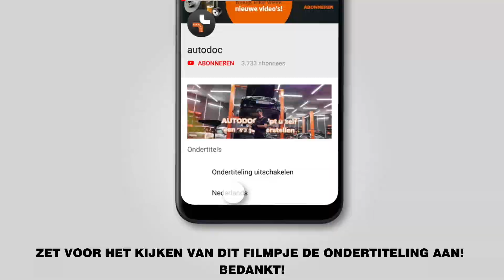Hoe een schokdemper achteraan vervangen op een VW TOURAN 1 (1T1, 1T2) [AUTODOC-TUTORIAL]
Hoe een schokdemper achteraan / schokbreker achteraan / veerpoten achteraan vervangen op een VW TOURAN 1 (1T1, 1T2) 2.0 MPV 05.2010–05.2015 [AUTODOC-TUTORIAL]

Schokdemper op AUDI A3 Convertible (8P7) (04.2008–05.2013) / SEAT Altea (5P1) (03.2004–...) / SEAT Leon II Hatchback (1P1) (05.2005–12.2012) / VW Touran I (1T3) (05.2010–05.2015) / VW Golf V (1K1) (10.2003–02.2009l) auto's moet standaard vervangen worden door een en dezelfde procedure toe te passen. Er kunnen echter kleine verschillen zijn door de specifieke kenmerken van het voertuigontwerp.

🔝 Topmerken die schokdemper: RIDEX; STARK; MONROE; KAMOKA; SACHS

Alle tutorials en pdf-handleidingen over het vervangen van onderdelen van een VW TOURAN 1: download ze of bekijk ze bij de AUTODOC CLUB

🛠️ Het gereedschap dat u nodig hebt om schokbreker achteraan te vervangen:
- staalborstel
- WD-40 spray
- remmenreiniger
- kopervet
- combinatiesleutel Nr.18
- combinatiesleutel Nr.21
- dopsleutel nr.16
- dopsleutel nr.17
- dopsleutel nr.18
- dopsleutel nr.21
- krachtdop voor velgen №17
- ratelsleutel
- momentsleutel
- hamer
- wringijzer
- koevoet
- bit-dop voor schokdempers DD №6
- bankschroef
- hydraulische versnellingsbak krik
- wielblok